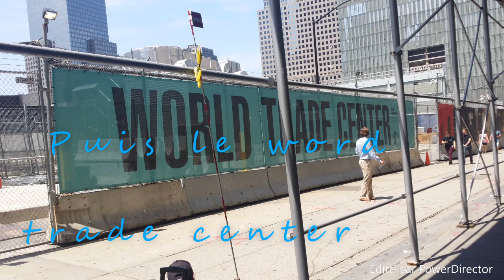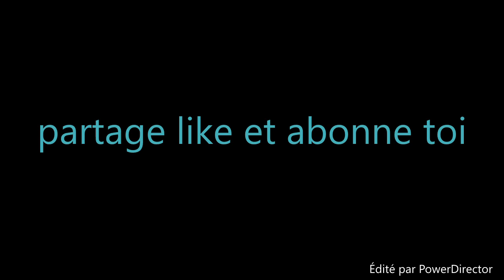[vlog] a new york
voicie mon voyage a new york qui date du 19 juin 2016
mes reseau scocieau
instagrame louis podcastes